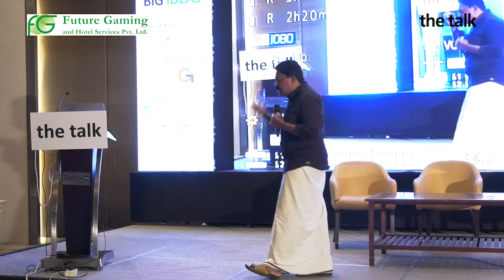Innovation - The Survival Mantra Part_1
Mr.Sivarajah Ramanathan , Founder & CEO, Nativelead